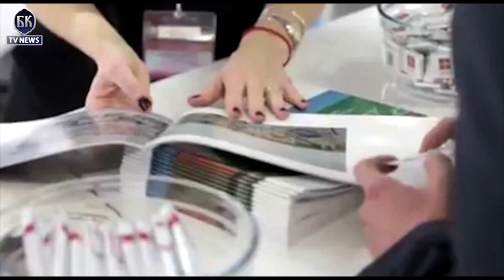PRESTIŽNA NAGRADA u KANU: Kompanija Dana Holdings proglašena za najboljeg graditelja u Evropi!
Kompanija "Dana Holdings" proglašena je u Kanu za najboljeg graditelja tržnih centara i stambeno-poslovnih kompleksa u Evropi javlja beloruska novinska agencija "Belta“.

Beloruska kompanija "Dana Holdings" proglašena je za najbolju u dve nominacije na izložbi "MAPIC 2015", koja se održava od 18. do 20. novembra u Kanu (Francuska), saopštila je "Belta".

U tom smislu, "Dana holdings" je pobednik u nominaciji "Najbolji graditelj multifunkcionalnih kompleksa u Evropi u 2015. godini" kao i "Najbolja graditelj tržnih centara u Evropi u 2015. godini."

    "Visoke ocene međunarodnog žirija još jednom potvrđuju da smo izabrali pravi kurs u realizaciji inovativnih projekata“, podvukao je šef odseka upravljanja poslovnim prostorom kompanije "Dana Holdings", gospodin Geri Berouz.

"Mi se trudimo da naši objekti ispunjavaju sve zahteve moderne tehnologije, pa čak i da idu ispred svog vremena i što je još važnije, da iznad svega odgovaraju potrebama onih koji će u njima živeti i raditi."

Treba napomenuti da su objeti koje međunarodna grupa, kompanija "Dana Holdings" gradi i prodaje u Belorusiji, u velikom broju okićeni priznanjima.

Na primer, kompleks "Minsk-svet", čija je izgradnja počela u oktobru 2015. godine, trenutno je najveći projekat u Evropi.

Objekat se nalazi na površini od 320 hektara na teritoriji bivše aerodroma "Minsk-1". Tu će biti 30 hiljada stanova, novi park površine 50 hektara, četiri škole i devet vrtića.

Najsvetlija tačka, biser kompleksa, biće komercijalni i finansijski centar, za koji se očekuje da skrene pažnju na Belorusiju velikom broju međunarodnih kompanija i investitora koji će stvoriti hiljade radnih mesta.

Projekat "Minsk-Svet" je već osvojio nekoliko prestižnih nagrada: "Global RLI Awards 2015” u Dubaiju i "Realt Golden Key 2015" u Minsku.

On je priznat kao najbolji multifunkcionalni objekat i najbolji poslovni prostor u Evropi. Međunarodna investiciona kompanija, grupa preduzeća "Dana Holdings", danas gradi 5 miliona kvadratnih metara nekretnina u Istočnoj Evropi.

Od 2006. godine, "Dana Holdings“ gradi u Belorusiji i najveći je pokretač na beloruskom tržištu.

Među najpoznatijim projektima Holdinga u Belofusiji su mnogofunkcionalni objekti "Minsk Svetionik" i "Minsk-Svet" kao i "Dana Mol", šoping i zabavni centar.

Ovi projekti predstavljeni su na sajmu "MAPIC" u Kanu 2015, gde je je Bjelorusija učestvovala četvrti put.

Izložba "MAPIC" u Kanu smatra se najznačajnijom izložbom u Evropi specijalizovanoj za nekretnine, poslovni prostor i investicije. Manifestacija tradicionalno okuplja vodeće graditelje, trgovce i investitore iz celog sveta. Ove godine je na 12 hiljada kvadratnih metara izložbenog prostora učestvovalo 700 izlagača iz celog sveta a izložbu je posetilo preko 17 hiljada posetilaca.